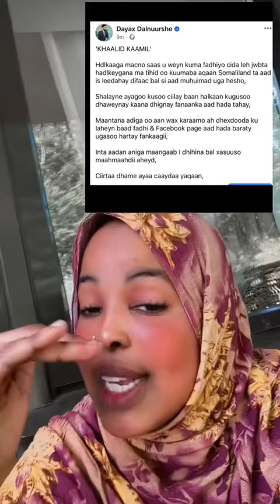KHAALID KAAMIL IYO DAYAX DALNUURSHA OO HAWADA FARIIMO ISU MARIYEY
Lii Caato Officiall @Liibaan Jama OFFICIAL @SADAAM OFFICIAL @SOCDAAL CHANNEL @Lamaane Official media @@KING YAKI BOY @lidle yare production @ahmed Amin-topic @sadaam official @astaan ​​@Zaki Bin Haji @Azad Chaiwala @ASAD HAGIO 27 @LAAKAHA MEDIA PRO @Atarisho badiyo official @ArimaHeena @Baaba Jeey @Haykal Mohamed @Moohaan Official @Shiine Ulay @huud show @Adna Channel @Kamaal Abdul @Qurux Ku Dhiigle @HOBAAN MEDIA @Marish Beauty channel @Dirisle Abdi @King Ck Films & Vlogs @ NUURDIN KL @SIR IYO AAD @Hisaha Wararka @Zaki honest Official @Faatax Farah Shire @Faadil dumdum @Farhiya Fiska @Waqal WStudío @Shuushuu Official
@Samiha Khalil @XOGTEENA @Dj Amid Official
@ASAD HAGIO 27 @Dahir Alasow @Shiine Ulay @Ayub Karlo @Baaba Jeey @Dirisle Abdi @ArimaHeena @Waqal WStudío @Zaki honest
@Lii Caato Officiall @Liibaan Jama OFFICIAL @SADAAM OFFICIAL @SOCDAAL CHANNEL @Lamaane Official media @@KING YAKI BOY @lidle yare production @ahmed Amin-topic @sadaam official @astaan @Zaki Bin Xaaji @Azad Chaiwala @ASAD HAGIO 27 @LAAKAHA MEDIA PRO @Atarisho badiyo official @ArimaHeena @Baaba Jeey @Haykal Maxamed @Moohaan Official @Shiine Culay @xuud show @Adna Channel @Kamaal Abdul @Qurux Ku Dhiigle @HOOBAAN MEDIA @Marish Beauty channel @Dirisle Abdi @King Ck Films & Vlogs @NUURDIIN KL @SIR IYO CAAD @Xiisaha Wararka @Zaki honest Official @Faatax Faarax Shire @Faadil dumdum @Farxiya Fiska @Waqal WStudío @Shuushuu Official
@Samiha khaliil @XOGTEENA @Dj Amiid Official
@ASAD HAGIO 27 @Dahir Alasow @Shiine Culay @Ayub Kaarlo @Baaba Jeey @Dirisle Abdi @ArimaHeena @Waqal WStudío @Zaki honest
@ArimaHeena @Waqal WStudío @Zaki honest Official @HAADI MEDIA @waridaad TV @HAMAR ADE TV @LAAKAHA MEDIA PRO @HAI-ABUUR CAWIL Bile @Mohamed Buskut Official @GEEDI SHOW @SIR IYO CAAD @SOBANDHIGE MEDIA @ISMADIIDO ENT. @GEEDI SHOW @XAQSOOR TV @Halhays Media @Adnan Model Official @Saxaaf Channel @Haykal Maxamed @Malyun Ali @Adna Channel @Boqorada Stylka Official @Marish Bauty channel @Samiha khaliil @Qays Qeyser @llkacase Qays @IFRAH QALIIF @Qurux Ku Dhiigle @Amin Tube @Hodan Abdirahman Official @HAWRAAR MUSIC PRODUCTION @Hodan Online @Guri Barwaaqo Tv @Zaki Bin Xaaji @Dhakhtar Channel @Hosow Pro @DHIIQADA TIK-TOK @Hor Usocod Media @naciimo jookar @Real Enjoa @King Ck Films & Vlogs @Faadil dumdum @Abeera Cade @King Ceyda @Astaan @Maslax Mideeye @Ayaaniita Official @Qurux Ku Dhiigle @HORUFADHI TV @MUNASAR MAXAMED @RAYAAN BAJAAJ OFFICIAL @XABWAAS @Abdifatah Boodhari @Ganga PUBG @Dahabka
@QISOOYIN & REACTION @Qisooyin Group @HALHAYS SHOW